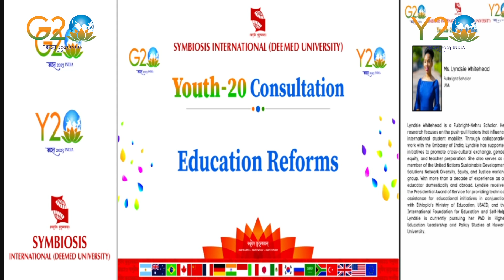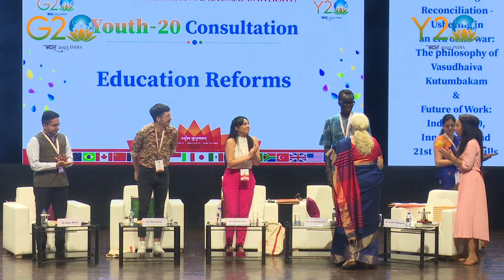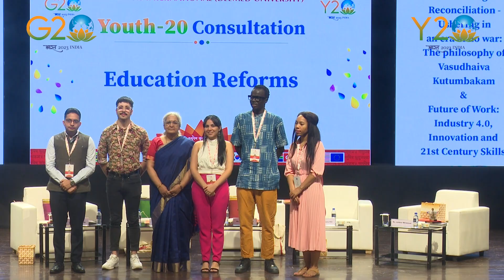Full Session | Education Reforms | session 2 | Youth 20 Consultation | SIU, Pune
Mr. Simon Kiir Kuany, Programme Manager for Education for Peace at UNESCO Iraq, highlights the need for expanding the circle of education for sustainability and coexistence between nature and culture. He is joined by an expert panel including Ms. Lyndsie Whitehead, Fulbright Scholar, Ms. Sofia Bermudez, Young Education Advocate, and Mr. Ulises Brengi, UNESCO's SDG4Youth Network member, and Dr. Arjun Deore, Indian Foreign Services. They discuss the challenges and opportunities in education reform, especially in light of the COVID-19 pandemic, and the importance of incorporating real-life skills and soft skills in the education system. The video also highlights the relevance of education for children living in conflict-related zones and emphasizes the need to make education accessible to all. The panel stresses the importance of holding our leaders accountable for their decisions on education policy and urges young people to demand action to address the educational crisis.